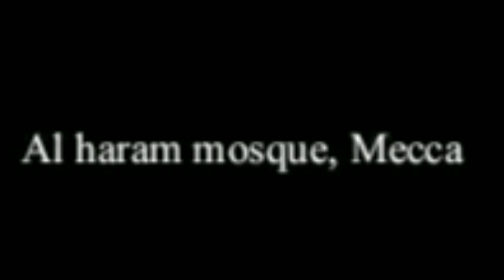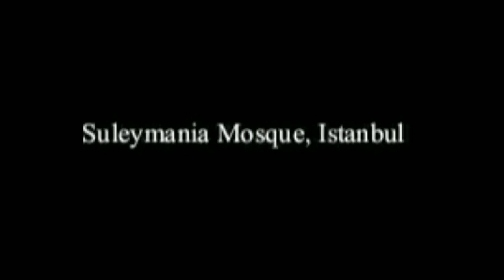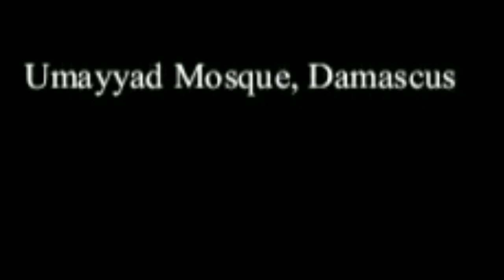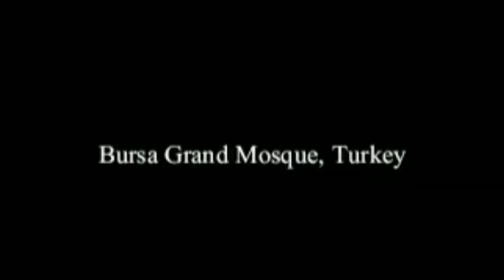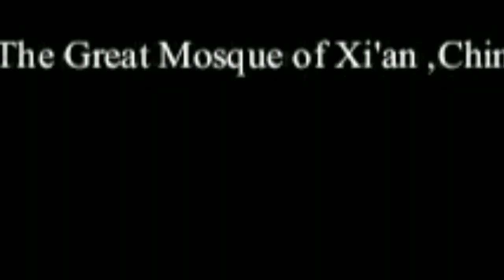Top 20 beautiful and amazing mosques and masjids around the world | world largest mosques